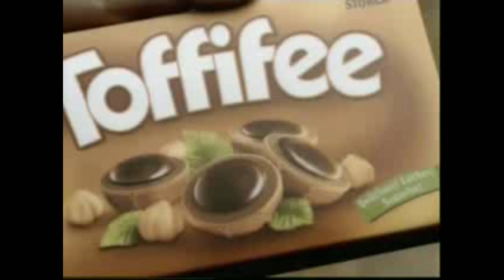bTV- Рекламен Блок (Ноември 2009) част 3